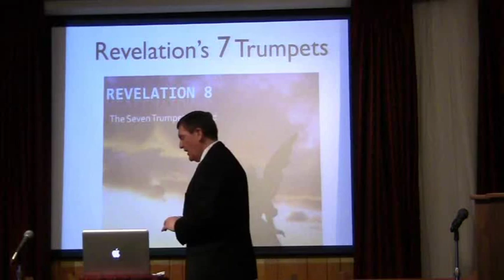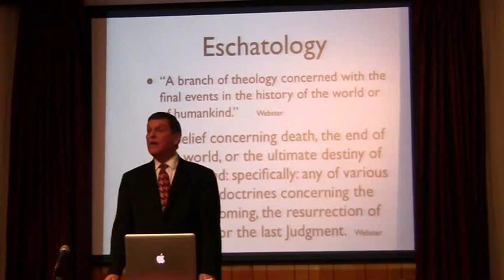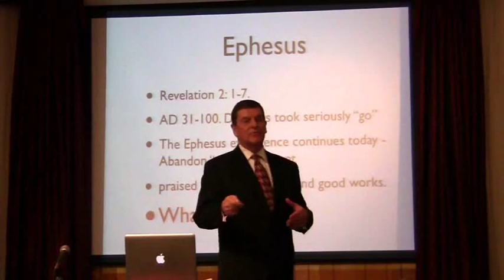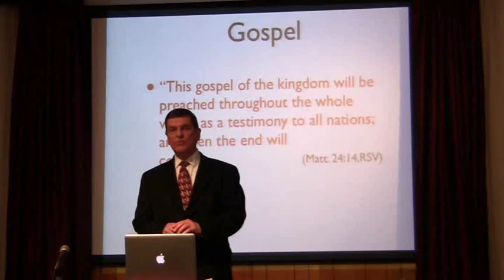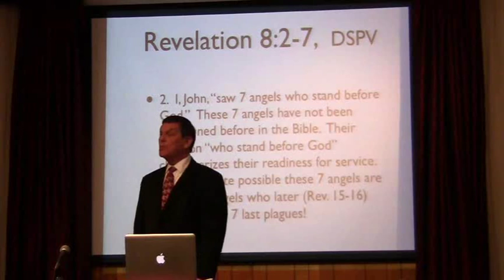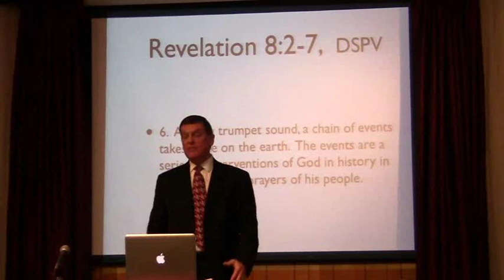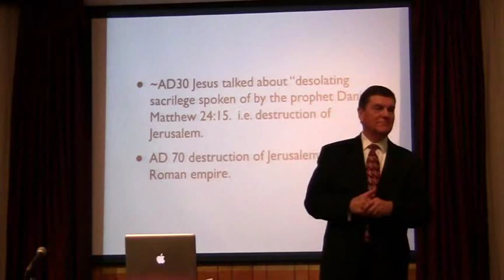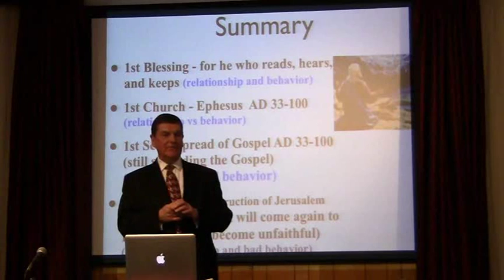Richland Center Seventh-day Adventist Church - Dale Sinnett "Revelation 7 Trumpets"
Richland Center Seventh-day Adventist Church -

Speaker: Dale Sinnett 1/31/2015

Title: "Revelation 7 Trumpets"